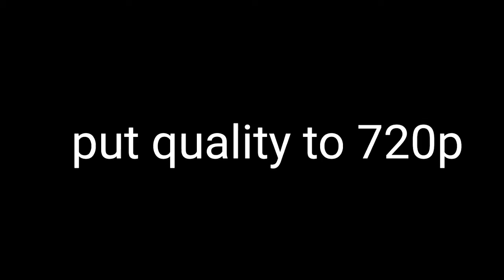Free Style God Or Wot👿? bleeding X heart loving || Darkdevil ff✨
Free Style God Or Wot👿? bleeding Xheart loving || Darkdevil ff✨

Game ID And Guild :

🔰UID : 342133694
🔰Guild Name :The Titans

🔰Device : pocom3 (128GB)
🔰Editor : Kinemaster💫